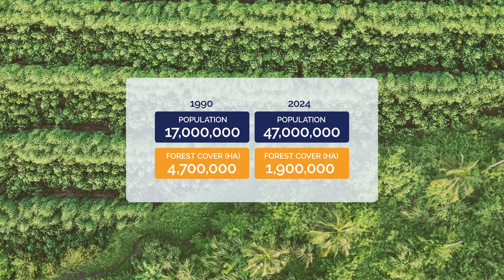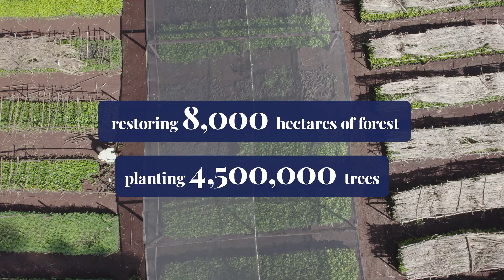Bulindi Agroforestry and Chimpanzee Conservation Project (Uganda)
The Bulindi Agroforestry and Chimpanzee Conservation Project (previously called the Bulindi Chimpanzee Habitat Restoration Project) is an afforestation and reforestation project in western Uganda that aims to protect the remaining habitat of the Bulindi chimpanzees, restore nature, and support local village households. The project was established in response to the urgent conservation needs in the Hoima and Masindi districts, where over 300 wild chimpanzees survive in shrinking forest fragments on agricultural land.
🏷 Project ID: GOLD STANDARD GS 12226
🌿 Trees being planted: 31.5 million
🌍 Tonnes CO₂ to be captured: 10.1 million
🌳 Hectares being restored: 22,700